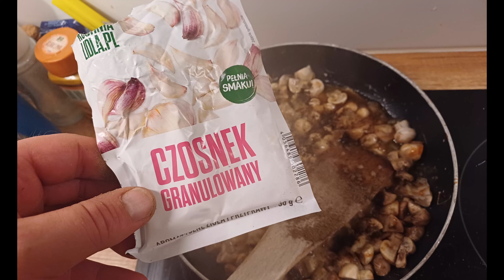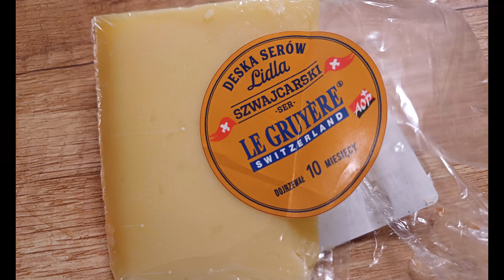TV JEM - Wagwan Potatoes